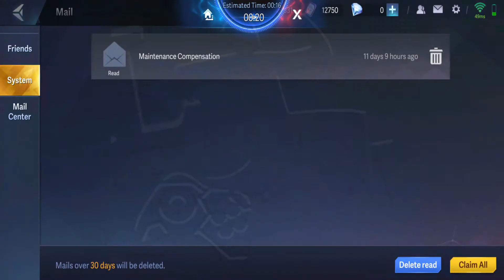Strike Royale Android/IOS KQL Walkthrough Gameplay Part #20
Wake up...
Hey! Wake up!
You were found fainted by the road, wearing something not like us, and we took you back. You are new to this place, right?
Take it easy, you're in the world of real-time fast-paced 3v3 shooting game, just match with teammates worldwide and approach strategies by unlocking 30+ heros to defeat the rivals.
By the way, we also found a letter by your side
It's here, just read it...

Dear Chosen One,

Thank God, you are here now.
There is no need to know who I am. I am nobody, but you are someone powerful
Just remember my message for you.

This is a world of game... game, truely, but it is more than that.
People always say that game is virtual and unreal, but the touch, the strategy, the friends, the win and loss... These never lie, and are more than virtual.
Look at the allies fight beside you, the reward and glory you win from the battle, and the enemies who we never excepted: all of them are REAL...
The world could be a disaster for humanity, but I would rather call it hope when I hear the cheers from the arena.

You are new here and very confused...No worries, you are not alone.
There will be legendary heroes ahead at your back!
Now please find an invitation to summon your squad to evils before they ravage our orb!

♦️Fastest 3V3 Real Time Battle Ever
Ready to crush your rivals in 5 min? Team up with your friends and load up for the absolutely intense battles. Enter the battlefield and fight for irresistible victory now.

♦️Ultimate Hero Controlling Experience
A rich variety of heroes is waiting for your selection. Time to show off your signature tactical combo. Create your own controlling skills to dominate the battle.

♦️Amazing gaming maps integrated with plenty of battle modes
Exclusive maps will be unlocked as you further explore in the game. Don't miss out our continuous update of game maps and modes! Brand new battle experience waits for you every moment.

♦️Play freely, Fight fairly
United for the fair play! Easy to download the mobile game in a minute, get your fair and free play forever. The balanced and justified game design guarantees your long-lasting love for it.